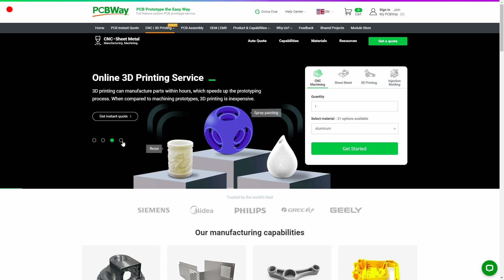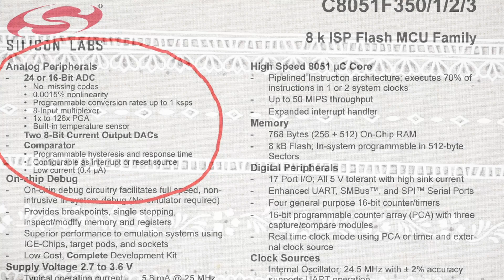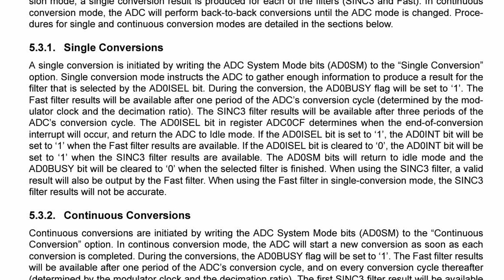My C8051F350 (24bit ADC) Development Board |PCB From PCBWAY.COM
Simple breadboard friendly development board designed for C8051F350, microcontroller with built-in 24bit adc.

Usual microcontrollers hobbyists use have ADC with resolution between 8bits (255 steps) and 12bits (4096 steps). When I saw that C8051F350 had 24bit ADC, I was intrigued. Even if we discard few least significant bits, it still has much higher resolution than most microcontrollers.

Before designing PCBs and developing projects with this interesting microcontroller, I wanted to test things out on a breadboard. As I didn't find any breadboard friendly dev boards of my liking, I had to design one myself.

0:00 Different microcontrollers
0:45 C8051F350
1:04 Sponsored by PCBWAY.COM
1:37 Why This C8051F350?
2:15 Need for this PCB?
2:30 Design choices
3:33 Components
4:17 Programming information
4:43 Future